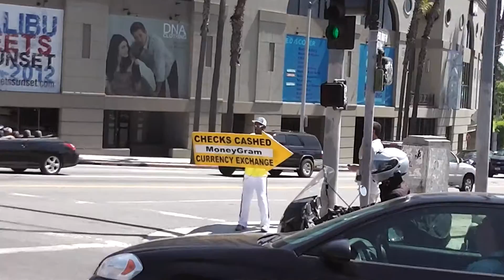AWSOME GUY! HE LOVES HIS JOB! *sign spinning*